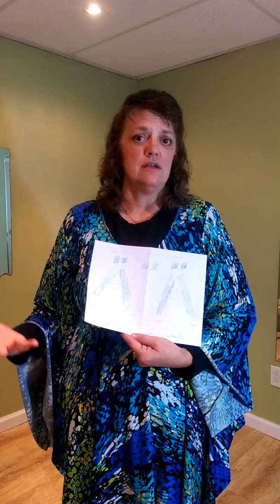On the Spot In the Spirit - Prophetic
May upload - music by Lori Kennedy with written permission